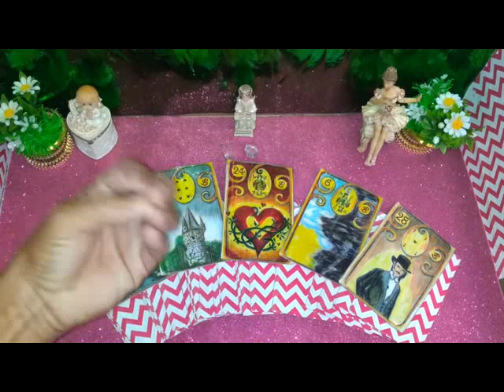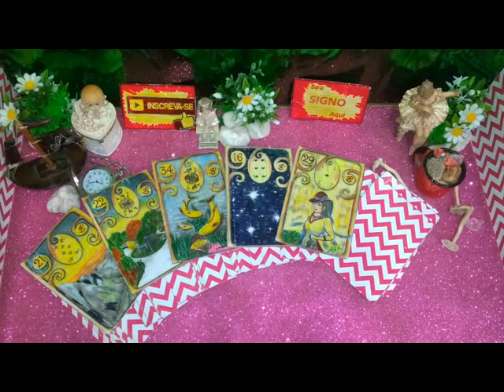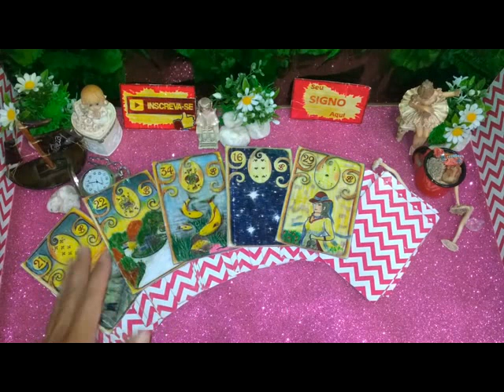Ele (a) PENSA em mim HOJE? (Tarot Hoje) Responde Tarô Cigano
O Tarot Responde e Revela - Tarot Cigano do Amor Revela *Tarot Ele (a) pensa em mim hoje?* Video Oficial O que pensou?. O Tarot responde - O Tarot do Amor leituras de energias no caminho das cartas o tarot revela para você! SEU SIGNO AQUI leituras de energias. O tarot responde, o tarot revela, o tarot do amor de hoje, previsão amorosa, futuro amoroso no caminho das cartas para você.

O Tarô Cigano de hoje mostra aqui nos jogos das cartas ciganas a previsão que serve para Signo Ascendente, Solar e Lunar, você sentir ressonância com a mensagem passada Receba orientações da Espiritualidade e do Universo  Espaço Luz e Magia Arcanos Lunar. Tiragem Exclusiva Direcionada Para A Sua Energia.

O baralho cigano carta tarot de hoje originou-se do famoso oráculo Tarot de Marselha.Esse jogo tornou-se muito famoso, por ser poderoso e não deixar passar nenhuma questão sem resposta. Ao jogar o baralho cigano, ele consegue se conectar com o consulente e, assim, trazer um 'relatório completo' de todos os pontos bons e ruins que estão interferindo na questão levantada pelo consulente.

Eclipses sempre surpreenderam o homem da Antiguidade e ainda hoje encanta a todos. A Astrologia tem algumas interpretações que podem ajudar a compreender como eles podem nos afetar. Teremos três eclipses num curto espaço de tempo, o que pode significar que os meses de junho e junho nos trarão grandes mudanças.

A Fênix representa quem já despertou para a consciência de que a mudança essencial está latente em nós, a transformação interna propriamente dita. A imagem da Fênix, que tem a capacidade de se reinventar, recriando-se para renascer, é um emblema da alma, do renascimento, o símbolo de uma vontade irresistível de (re)encontrar a si mesmo. Simboliza o belo processo de individuação, quando somos “chamados” pela nossa essência a rever nossos padrões, atitudes, valores e modo de vida.